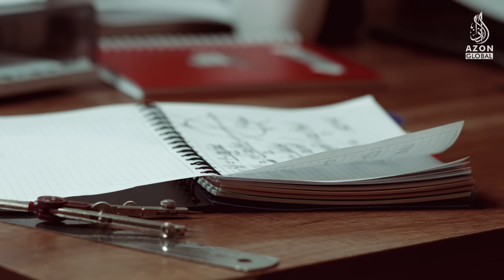Feminizmga savol: G'azolik ayollar ayol emasmi?